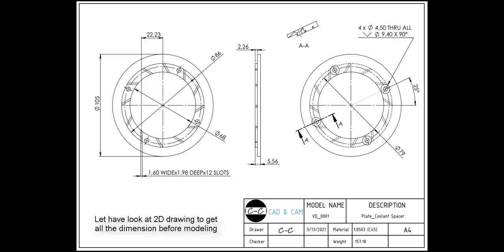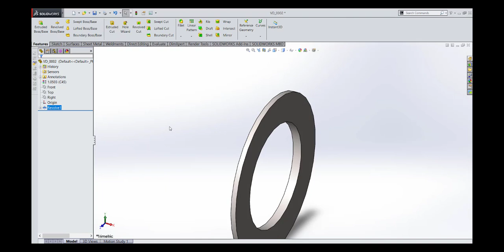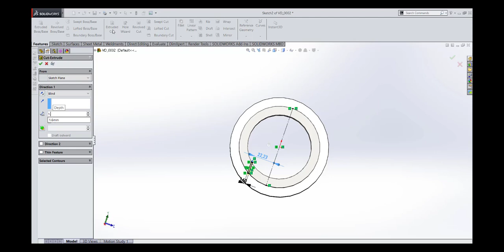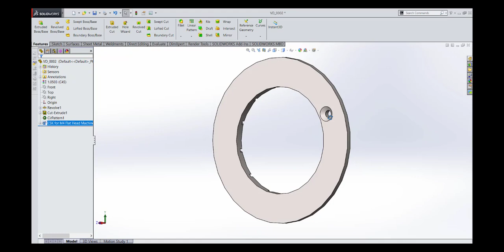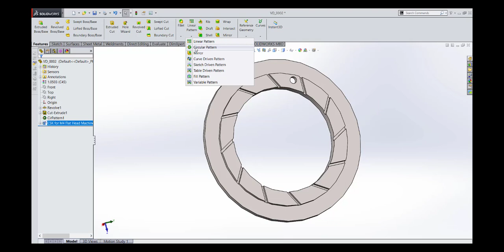Solidworks | #1 | Coolant Spacer Plate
My first video about Solidworks

# 1: Coolant Spacer Plate
       - Revolved
       - Extrude Cut
       - Pattern Feature
       - Hole Wizard